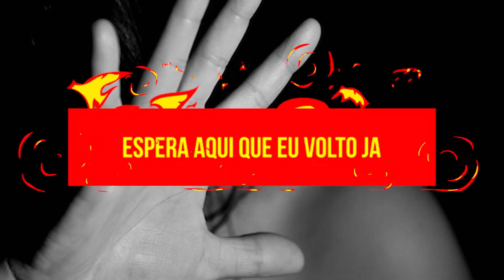É GAIA - MC ED MURPHY - PORTO SEGURO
Eu tava na Bahia, fui da um role na praia
Encontrei uma gatinha tava de blusa e saia
Papo vai, papo vem, começamos a namorar
De repente ela me disse: - Espera aqui que eu volto já
Ela tava demorando, demorando pra voltar
Minha cabeça ta coçando eu vou na praia procurar
Era o que eu tava pensando ela tava lá na praia
Tava com outro sujeito tava me botando gaia
É gaia, é gaia, é gaia, é gaia ,é gaia
É gaia,é gaia tava me botando gaia
É gaia , é gaia

Não tem problema não você vai se arrepender
Se tu pode gaia eu, também posso gaia você
É gaia, é gaia, eu também vou bota gaia